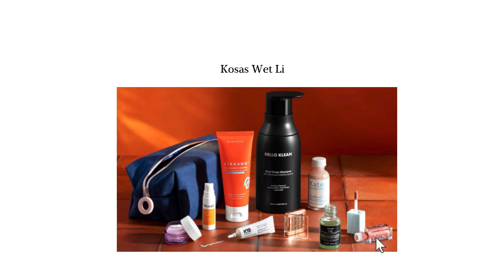Sephora High Summer Hi Shine Beauty Bag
Receive a free Sephora High Summer Hi Shine Beauty Bag (worth over £130) when you spend £130 on almost anything at Sephora. Offer valid until 24/08 11:59 PM or while stocks last.

What's inside:
SEPHORA FAVORITES Blue & Pink Canvas Pouch With Handle
Natasha Denona I Need A Warm Eye Shadow
Kate Somerville EradiKate® Blemish Treatment 30ml
Murad EYES DARK CIRCLE CORRECTOR 5ml
Ole Henriksen Strength Moisturizer
K18 leave-in molecular repair hair mask 5ml
Kosas Wet Lip Oil
Davines Oi Oil 20ml
Hello Klean Hard Water Shampoo 350ml
Straand Crown Cleanse Prebiotic Anti-dandruff Travel Shampoo 70ml